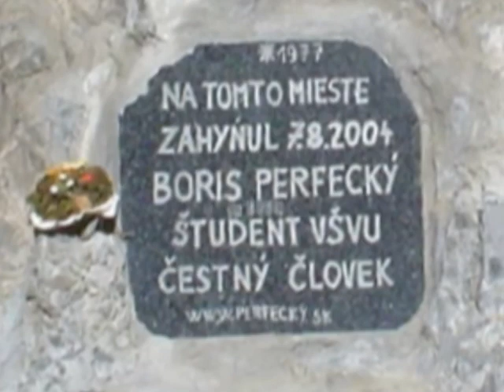Hrad Pajštun-- spev Viera Martinova.